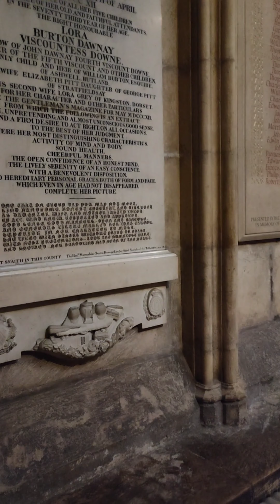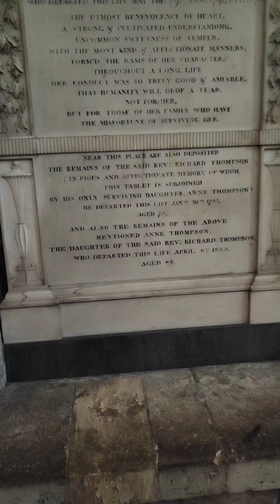York Cathedral ad Crypth 24.12.2022